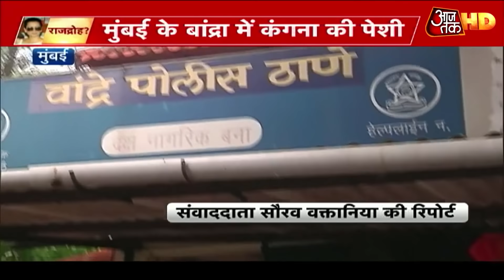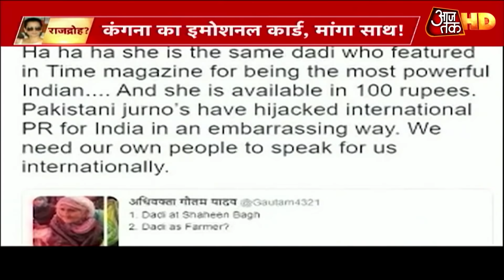Kangana, Rangoli ने किया 'राजद्रोह'? Bandra Police Station में 2 घंटे तक पूछताछ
अपने बयानों से विवादों का तूफान खड़ा करने वाली कंगना रनौत अब खुद उस तूफान में फंसती नजर आ रही हैं. विवादित बयानों के कारण कंगना रनौत और उनकी बहन रंगोली के खिलाफ मुंबई पुलिस ने राजद्रोह का मुकदमा दर्ज किया. और इसी मामले में बांदा पुलिस स्टेशन में कंगना और रंगोली की पेशी हुई जहां दो घंटे तक दोनों से पूछताछ हुई.